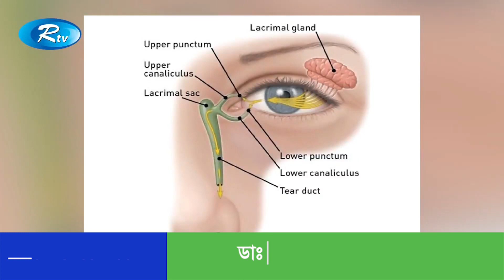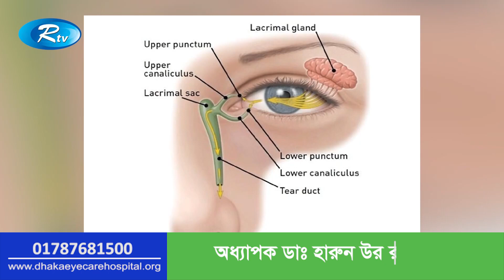Dry Eye বা চোখের শুস্কতা বলতে কি বুঝি? অধ্যাপক ডা. হারুন উর রশীদ Dhaka Eye Care Hospital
Dry Eye বা চোখের শুস্কতা বলতে কি বুঝি? এই বিষয়ে ডাঃ হারুন উর রশীদ আরটিভি সুস্থ চোখ - স্বচ্ছ দৃষ্টি অনুষ্ঠানে ধারনা দিলেন.